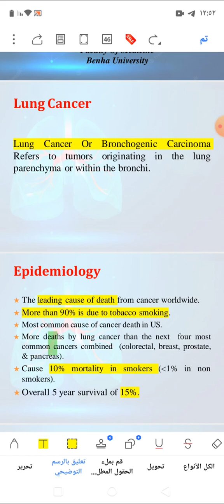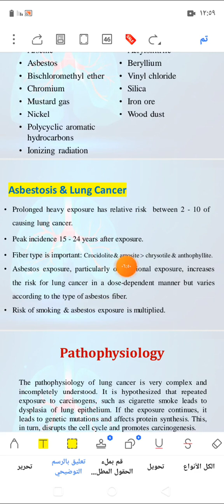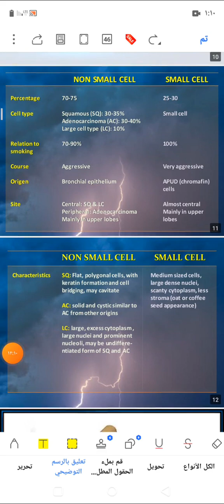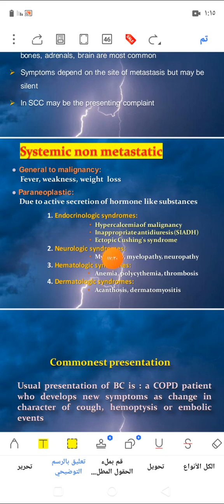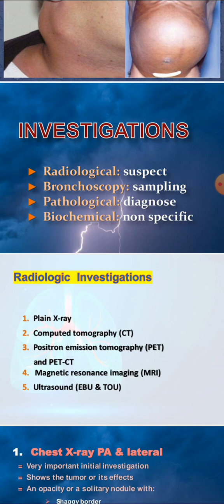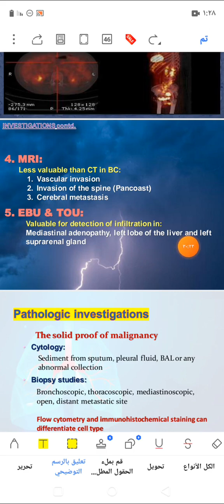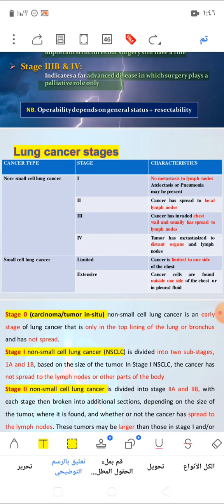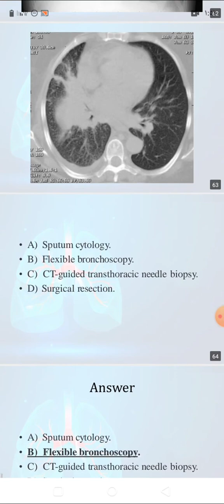bronchogenic carcinoma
لا تبتئس فالجايه جايه والراحة راحه نفسية🤝♥️